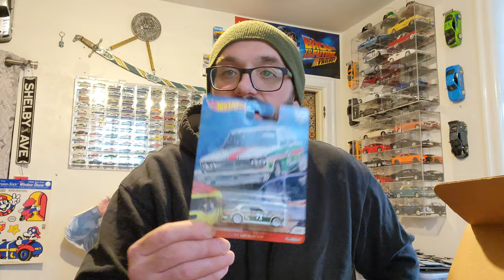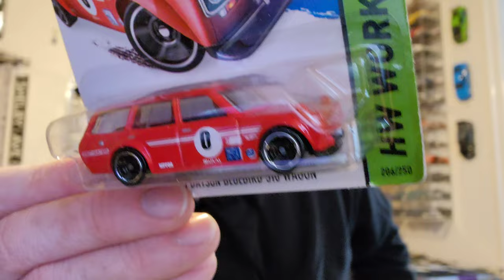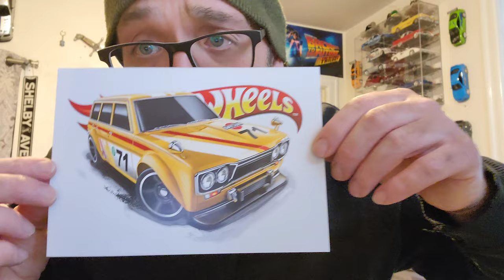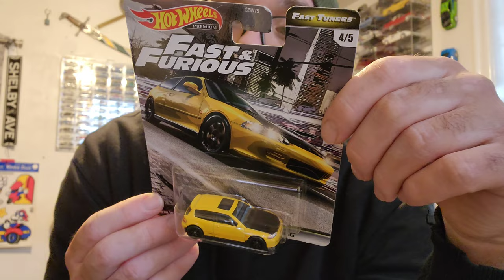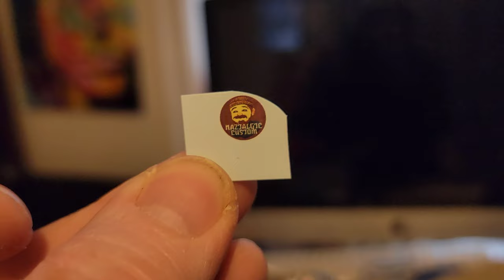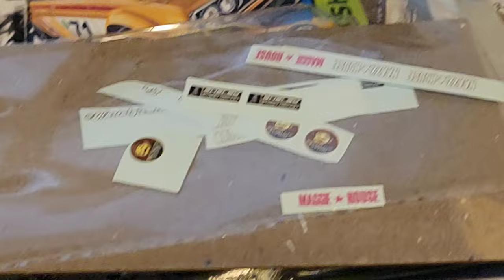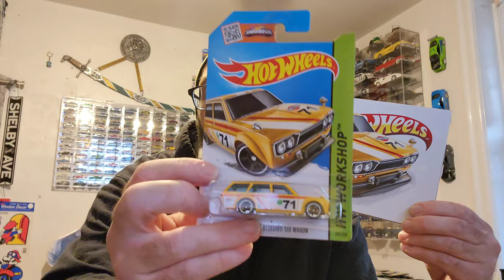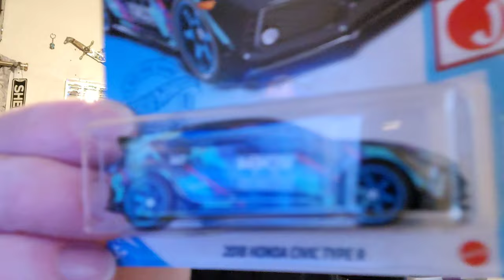BOX FULL OF DATSUN | FROM HONEST DIECAST | TRADE BOX | UNBOXING